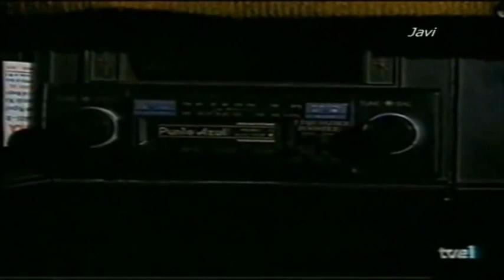Pobre diabla Cap 42